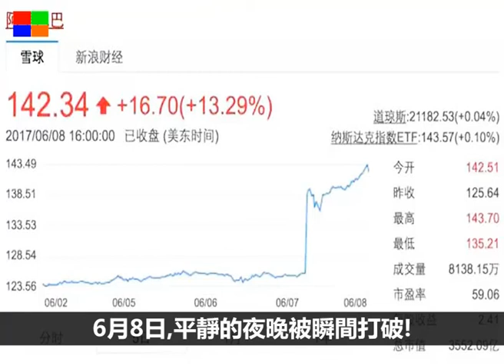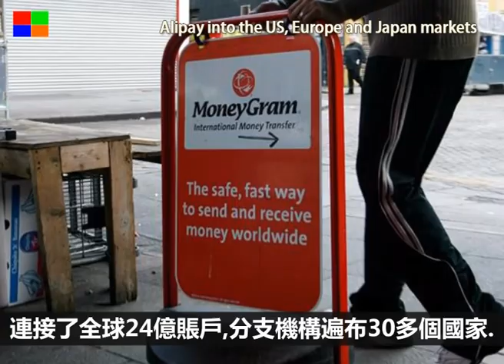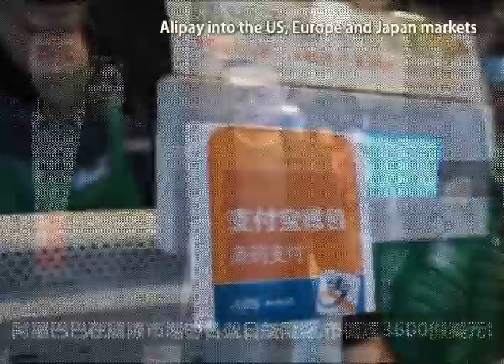馬雲突圍中國銀行銀聯群攻,支付寶拿下美國歐洲日本多國市場,阿里股價大漲13%得亞洲第一 Alipay into the US, Europe and Japan markets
Alipay into the US, Europe and Japan markets 馬雲突圍中國銀行銀聯群攻,支付寶拿下美國歐洲日本多國市場,阿里股價大漲13%得亞洲第一